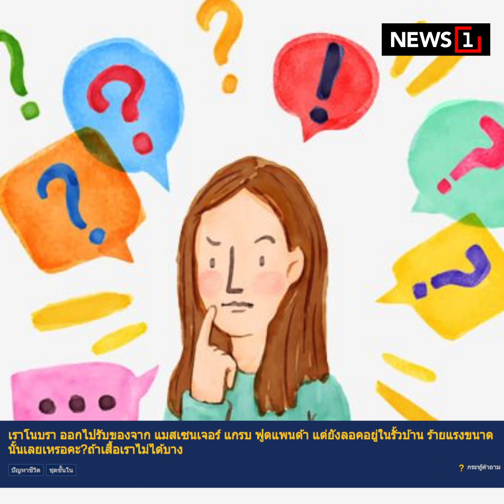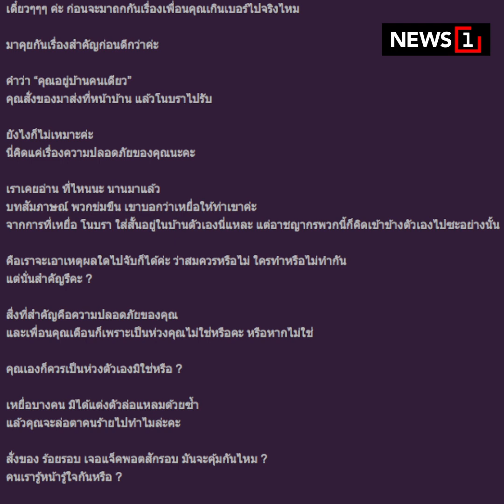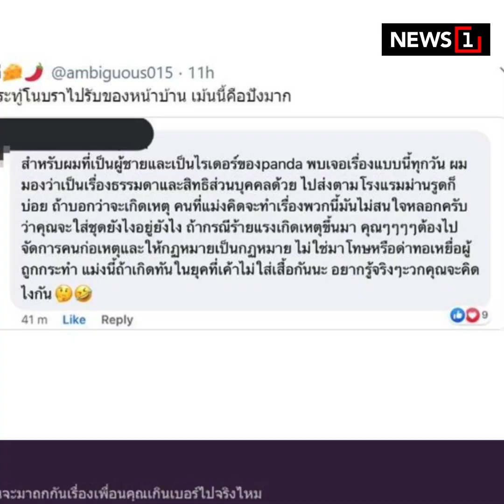NO BRA ในรั้วบ้าน ปัญหาใคร : [News Story]